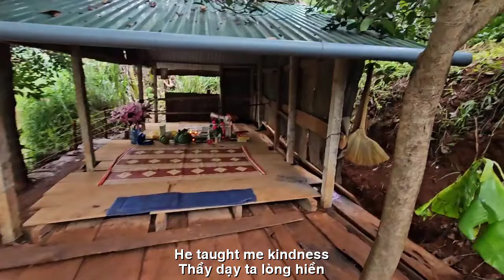[FULL HD] HÁT VỀ SƯ MINH TUỆ TRIỆU TRÁI TIM MONG ĐỢI||MILLIONS OF EXPECTING HEARTS||CA SỸ HOÀNG LINH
TÁC PHẨM:KHÚC HÁT TRIỆU TRÁI TIM MONG ĐỢI
SÁNG TÁC:NS QUANG DAU
TRÌNH BÀY:CA SỸ HOÀNG LINH
TRIỆU TRÁI TIM MONG ĐỢI
Triệu trái tim chờ mong
Tin lành sẽ về đây
Sư Minh Tuệ giữa đời
Cầu nguyện cho bình an
Người người sát vai nhau
Nghe lời nhắc nguyện cầu
Thánh kinh chiếu sáng soi
Nam Mô A Di Đà
Triệu trái tim một lời
Mong một đời bình yên
Cùng nhau ta cầu nguyện
Thầy dạy ta lòng hiền
Chia sẻ và yêu thương
Con đường đầy ánh sáng
Khắp nơi vang tiếng hát
Tình người giữa bao la
Thiện lương cùng xây đắp
MILLIONS OF EXPECTING HEARTS
Millions of hearts waiting
The good news will come here
Master Minh Tue in life
Pray for peace
People stood shoulder to shoulder
Listen to prayer reminders
The Bible shines a light
Namo Amitabha
A million hearts, one word
Hope for a peaceful life
Together we pray
Namo Amitabha
He taught me kindness
Share and love
The road is full of light
Namo Amitabha
Singing echoed everywhere
Human love is immense
Kindness builds together
Namo Amitabha
Together we pray
Namo Amitabha
Đường liên kết của video